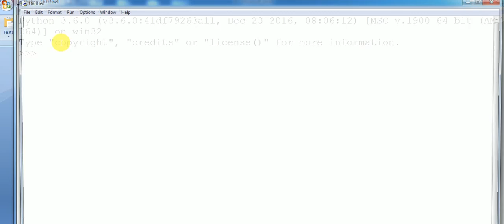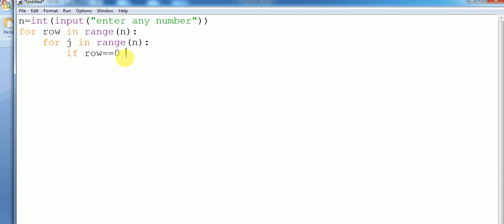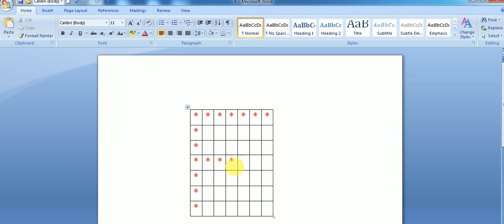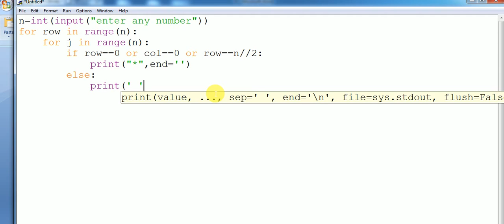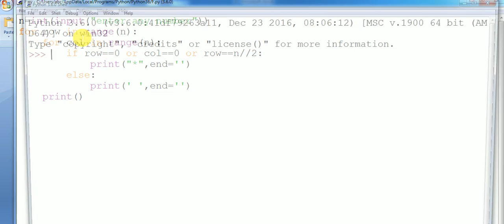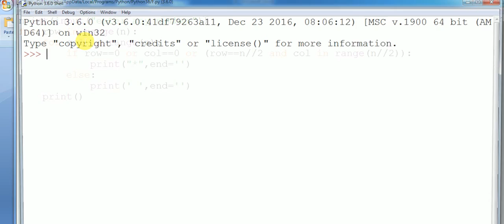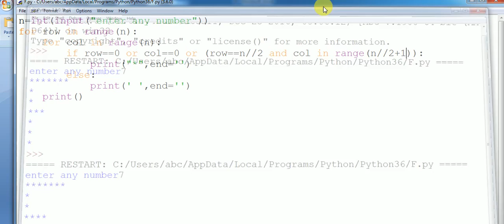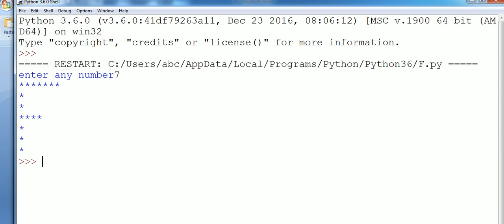python pattern program to print star in F shape mostly asked question in python interview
hi friends in this video  we  printed the pattern F by using python
if  you have any doubt  please ask me i will try to solve.
n: in this program we use n variable to hold  the number which user give as a input and
int : we use int in this program to convert the user input format  into integer format  also  int() function in Python and Python 3 converts a number in given base to decimal it  is used in all the standard conversions. For example conversion of binary to decimal, binary to octal, binary to hexadecimal.

input ( ) : This function first takes the input from the user and then evaluates the expression, which means Python automatically identifies whether user entered a string or a number or list. If the input provided is not correct then either syntax error or exception is raised by python.

after we use for loop to print "*" multiple time
by using for loop we can  reduce the length of our program

Python range() function
range() is a built-in function of Python. It is used when a user needs to perform an action for a specific number of times. range() in Python(3.x) is just a renamed version of a function called xrange in Python(2.x). The range() function is used to generate a sequence of numbers.

range() is commonly used in for looping hence, knowledge of same is key aspect when dealing with any kind of Python code. Most common use of range() function in Python is to iterate sequence type (List, string etc.. ) with for and while loop.

Python range() Basics :
In simple terms, range() allows user to generate a series of numbers within a given range. Depending on how many arguments user is passing to the function, user can decide where that series of numbers will begin and end as well as how big the difference will be between one number and the next.range() takes mainly three arguments.

Python | Output using print() function
The simplest way to produce output is using the print() function where you can pass zero or more expressions separated by commas. This function converts the expressions you pass into a string before writing to the screen.

Syntax: print(value(s), sep= ‘ ‘, end = ‘\n’, file=file, flush=flush)

Parameters:
value(s) : Any value, and as many as you like. Will be converted to string before printed
sep=’separator’ : (Optional) Specify how to separate the objects, if there is more than one.Default :’ ‘
end=’end’: (Optional) Specify what to print at the end.Default : ‘\n’
file : (Optional) An object with a write method. Default :sys.stdout
flush : (Optional) A Boolean, specifying if the output is flushed (True) or buffered (False). Default: False